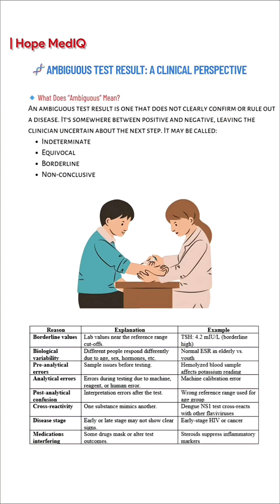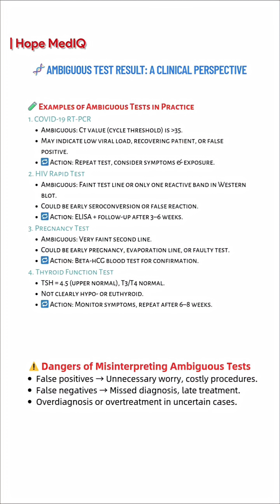📋 Ambiguous Test Results: When Medicine Says “Maybe” 🤔anatomy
📋 Ambiguous Test Results: When Medicine Says “Maybe” 🤔

Not every test gives a clear YES or NO answer.

Sometimes, the result falls into a grey zone — not clearly positive, not clearly negative. This is called an ambiguous or indeterminate test result, and it's more common than you might think in real-life clinical practice.

🧪 Imagine a COVID-19 RT-PCR where the Ct value is too high to confirm infection, or a pregnancy test with a faint line. These are examples of borderline results — enough to raise suspicion, but not enough to confirm.

🔍 Why do test results become ambiguous?

Borderline values 📉

Early-stage disease 🕰️

Technical/sample issues 🧫

Interference from medications 💊

Poor test sensitivity/specificity ⚠️

👨‍⚕️ What should a clinician do?

1. Repeat the test after some time.

2. Correlate with the patient’s symptoms.

3. Use a more specific or advanced test.

4. Consult a specialist if needed.

🎯 The goal is not just to test, but to interpret results wisely in the clinical context. Tests guide us — but the patient’s story matters more than a single lab value.

📚 Always remember: "Medicine is art guided by science."

💡 Have you ever faced an unclear or confusing test result in your practice or reports? Drop your experience or questions below! 👇